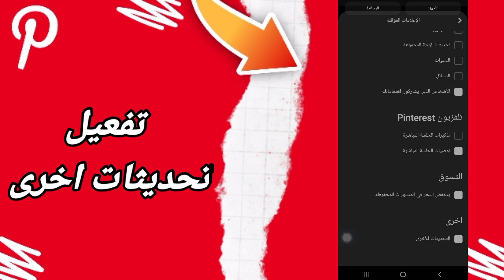كيفية طريقة تفعيل وتشغيل تحديثات اخرى على تطبيق بنترست Pinterest 2023